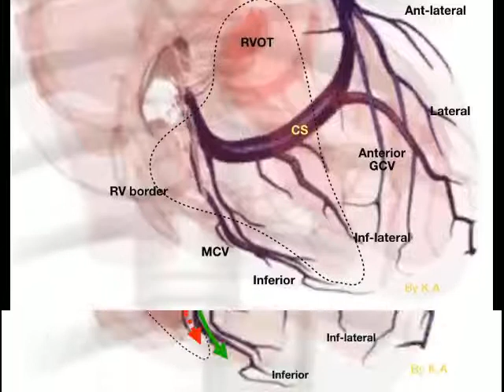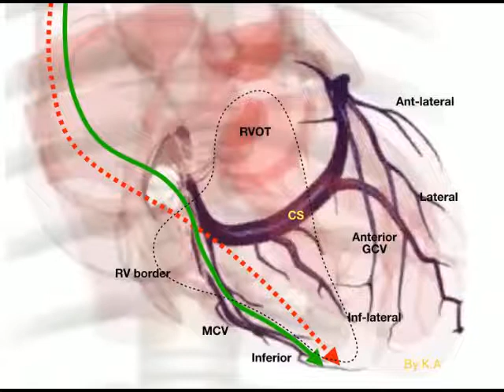RV pacing lead on chest x-ray- Prof Khalid